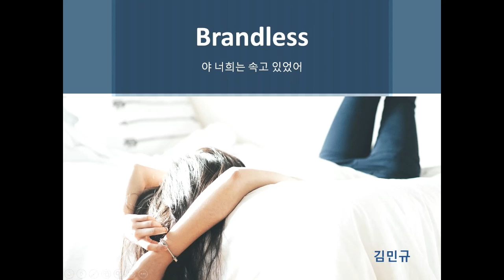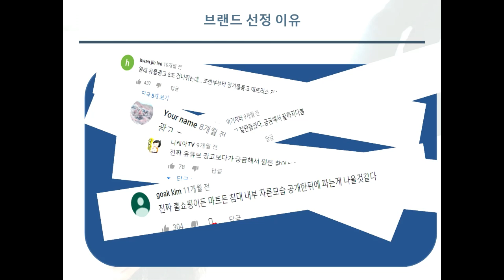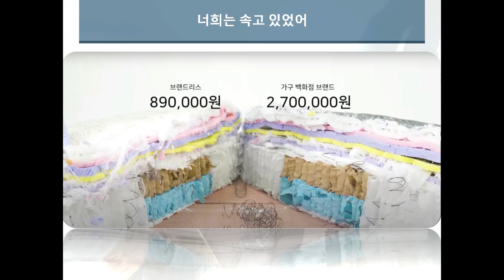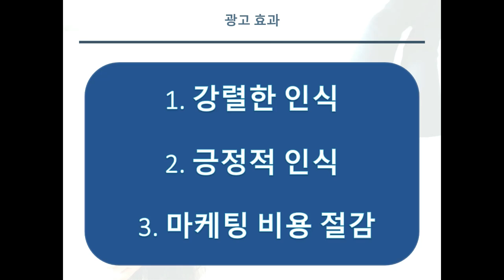[인터넷마케팅클라쓰]8EP0온라인마케팅사례분석_브랜드리스(Brandless)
무신사의 기발한 프로모션을 통한 온라인마케팅사례분석